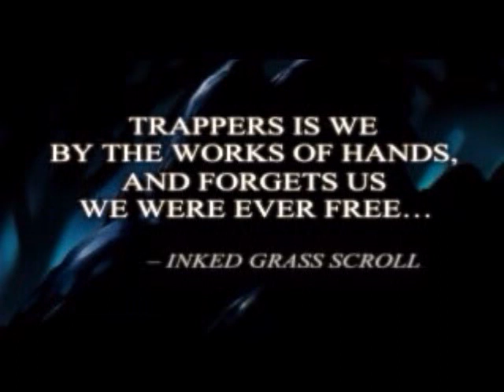Thief 2 Cutscene 7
The 7th cutscene of Thief 2: The metal age.

The cutscene where Garrett plans to break into First City Bank and Trust, and steal the recording of Truarts and Karras' meeting.